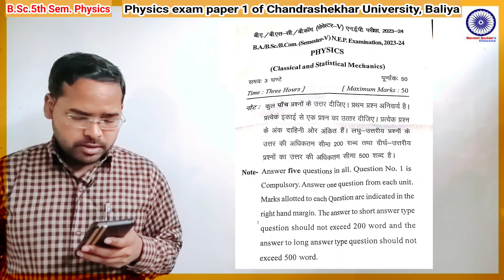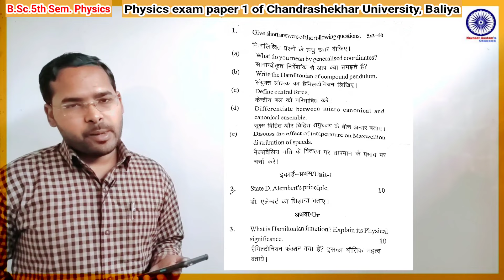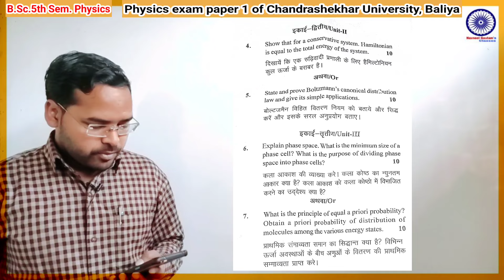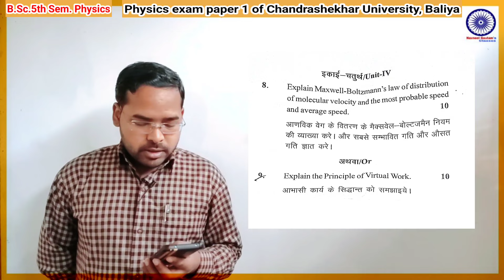Physics exam analysis of B.Sc.5th Sem.|JNC University|by Navneet Gautam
इस channel पर B.Sc.1st year, 2nd, 3rd year के लिए Physics की online class चल रही है।

Video class का link और pdf notes पाने के लिए Telegram channel join करे-